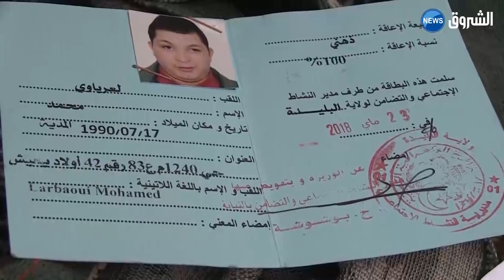البليدة : عائلة العرباوي بأولاد يعيش أنهكها الفقر والمرض